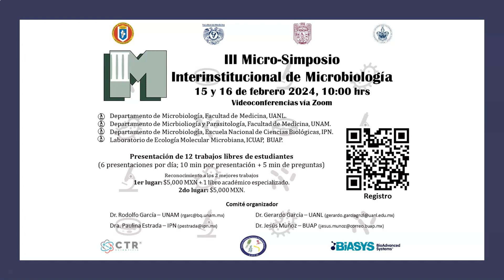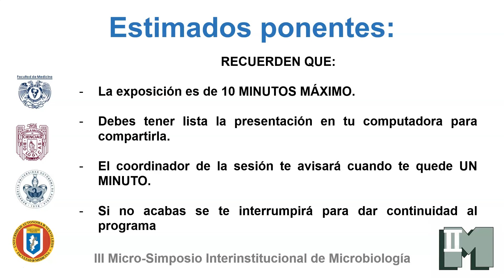III Micro-Simposio Interinstitucional de Microbiología (Intro)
Video de introducción al III Micro-Simposio Interinstitucional de Microbiología
APCM Promo